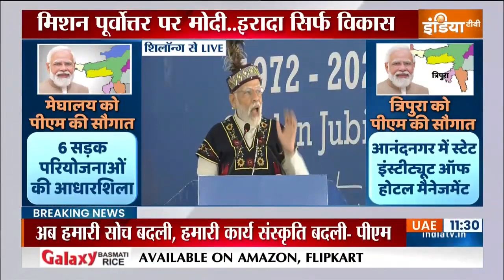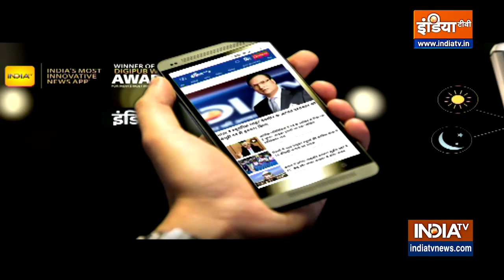PM North-East Visit: 'वो दिन दूर नहीं जब भारत में फुटबॉल विश्व कप जैसा उत्सव मनाएंगे'- PM Modi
PM Modi North-East Visit: प्रधानमंत्री Narendra Modi आज नॉर्थ ईस्ट के दौरे पर हैं। LAC पर तनाव के बाद प्रधानमंत्री Shillong पहुंचे। प्रधानमंत्री नरेंद्र मोदी ने शिलांग में पूर्वोत्तर परिषद के स्वर्ण जयंती समारोह के दौरान विभिन्न विकास परियोजनाओं का उद्घाटन किया। इस दौरान पीएम ने कहा कि खेलों को लेकर केंद्र सरकार आज एक नई अप्रोच के साथ आगे बढ़ रही है। इसका लाभ नॉर्थ ईस्ट के युवाओं को हुआ है। देश की पहली स्पोर्ट्स यूनिवर्सिटी नॉर्थ ईस्ट में है।